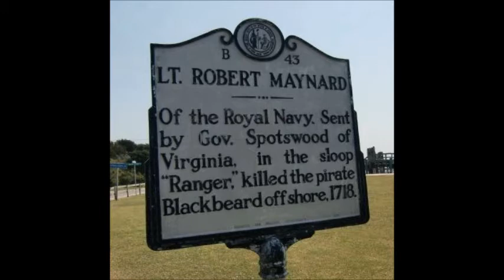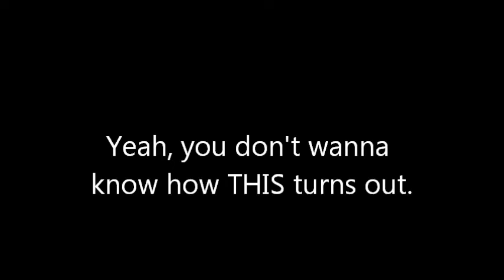Episode 56.5: Bowery Luffy